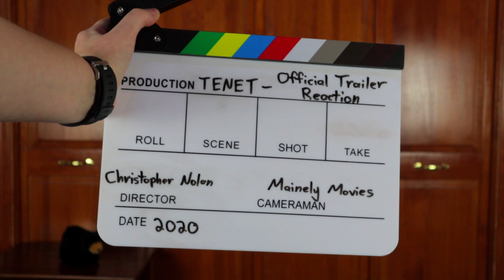Tenet (2020) - Official Trailer Reaction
Mainely Movies reacts to and discusses the official trailer for the upcoming 2020 action thriller, Tenet. Directed by Christopher Nolan and starring John David Washington, Robert Pattinson, Elizabeth Debicki, Dimple Kapadia, Aaron Taylor-Johnson, and Michael Caine.

* Tenet (Blu-ray) - Coming Soon
* Tenet (4K) - Coming Soon
* Inception (Blu-ray)
* Inception (4K)
* Memento (Blu-ray)

| MY GEAR ||

|| CITATIONS ||

Film Clips Courtesy of Warner Bros. Pictures:

Nolan, Christopher, director. Tenet. Warner Bros. Pictures, 2020.